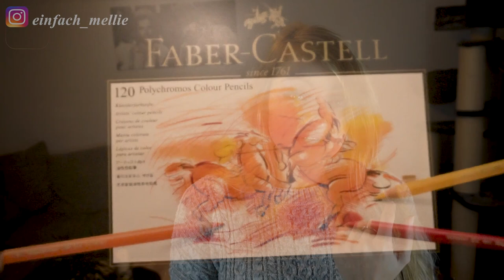Q & A I Was würde ich mit meinem Lieblingssänger unternehmen??? Eure Fragen I MelliPirelli